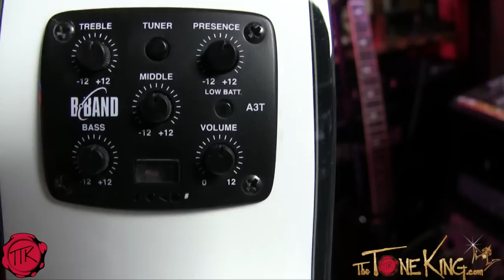The ROCKER's ACOUSTIC! An Acoustic Guitar for the Electric Player!